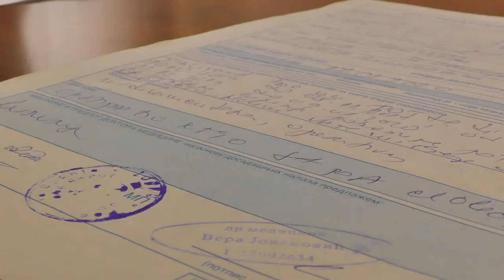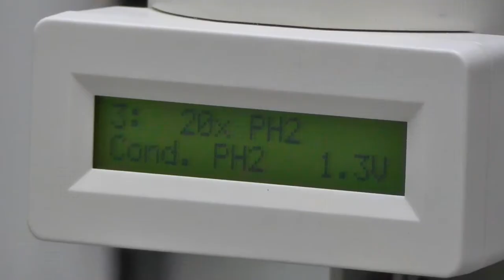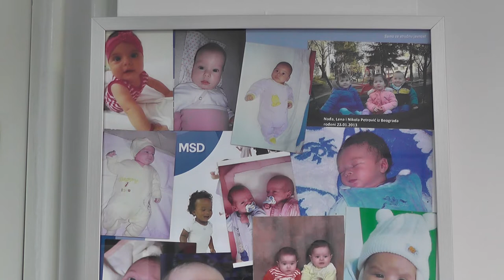VTO O TROŠKU DRŽAVE ZA ŽENE DO 45 GODINA